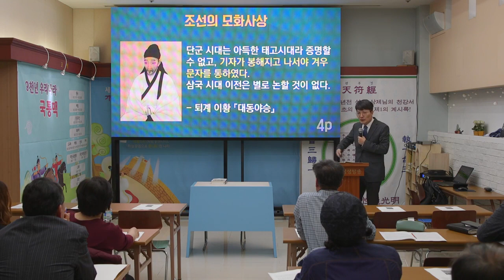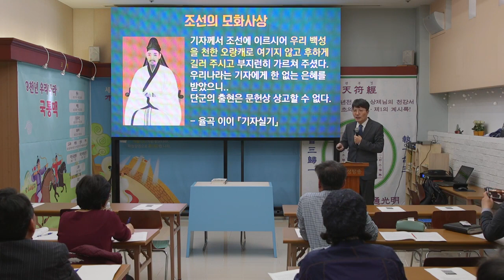조선의 모화사상ㅣ퇴계이황은 단군시대 부정, 중국인 기자에게 감사, 율곡이이는 기자에게 한없는 은혜를 받았고, 단군은 부정